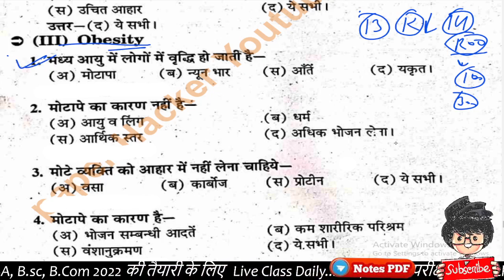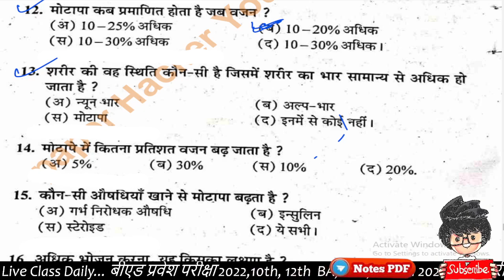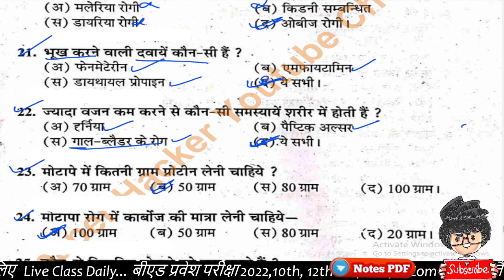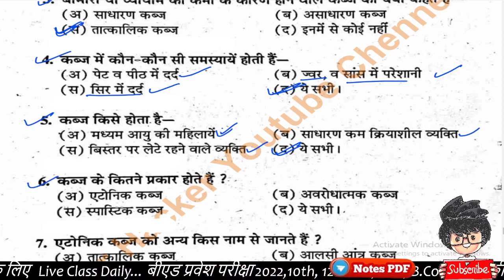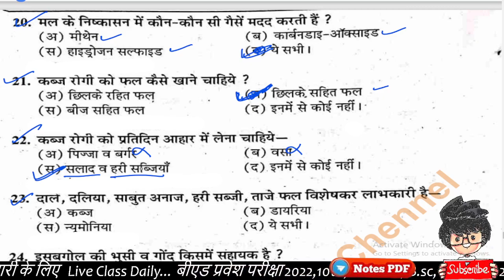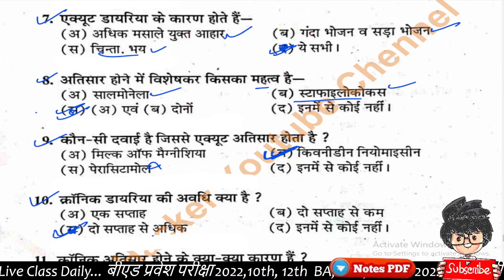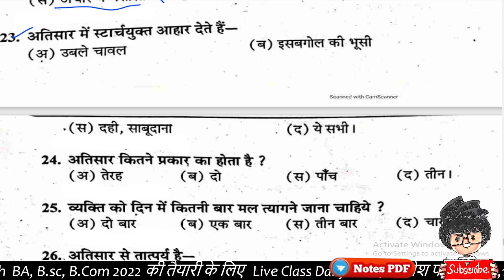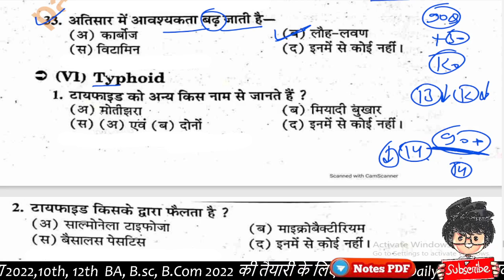B.A/Bsc / BCom Food Nutrition and Hygiene Objective question 2022 important question, part-13